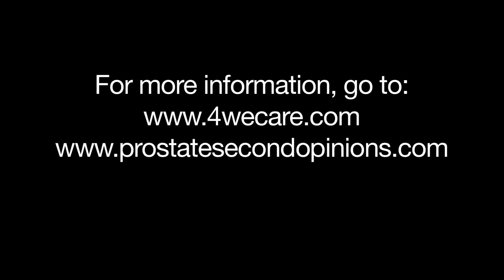This Will Make You Really Think About Early Cancer Detection!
We're often told that early detection is a key in beating cancer.  But is that really the case?  Dr. Phranq Tamburri discusses some big issues that arise when talking about early detection.  He deals with prostate cancer, but it may apply to many other cancers.  What he says will make you really think about early cancer detection.